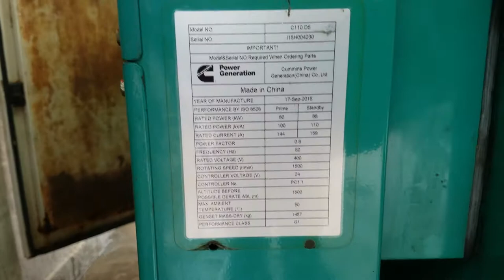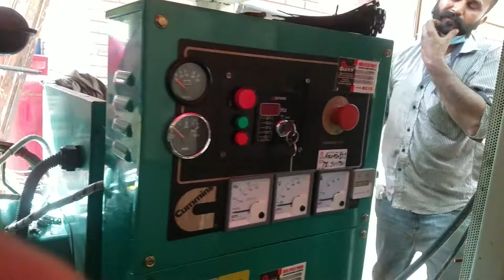cummins cat perkins generators engine work, 03222641694